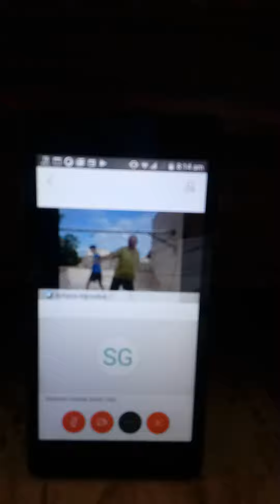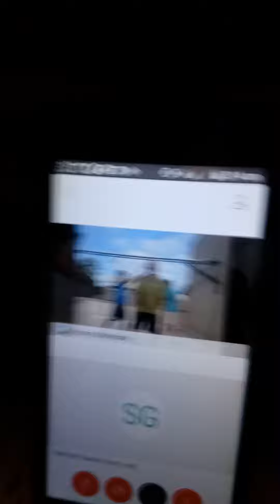We are conducting 3 FREE Fitness certificate classes.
Good morning. We are conducting 3 FREE Fitness certificate classes with Fitness experts for social purpose.